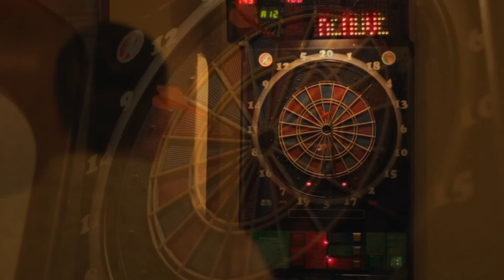Restauracja Leśna Rawicz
Film prezentujący restaurację "Leśna". Organizujemy wesela, chrzty, rocznice, komunie w przystępnych cenach. Ponadto posiadamy salę barową idealną do wieczornych spotkań z przyjaciółmi. Do waszej dyspozycji mamy 2 stoły bilardowe, darta, szafę grającą, piłkarzyki!!!
Edycja i montaż - Michał Żankowski (fresh view).  tel.: 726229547
Restauracja "Leśna:  tel.:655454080  kom.: 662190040